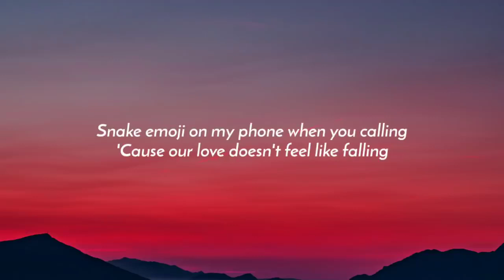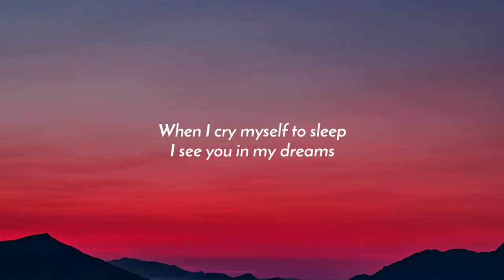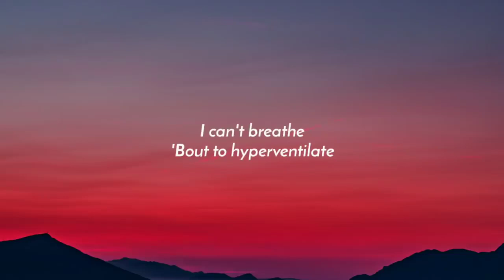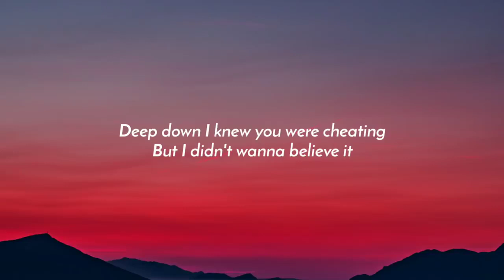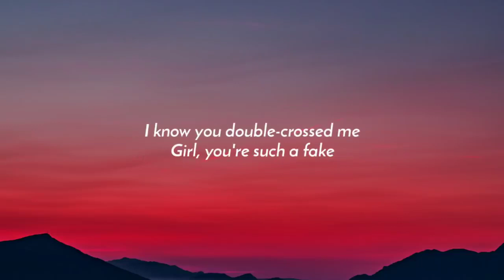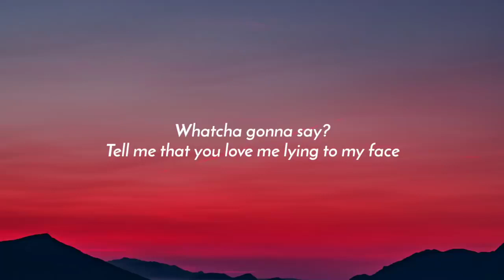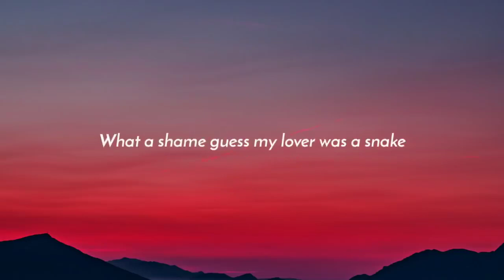JVKE ( this is what feels like to heart break )